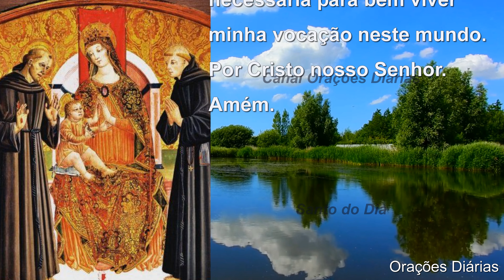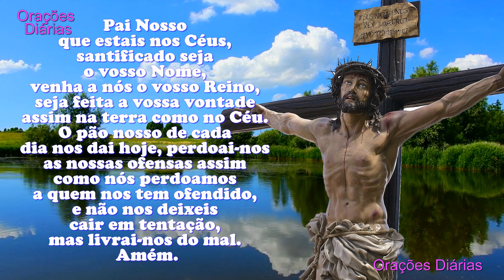Santo do dia 6 de setembro, São Liberato